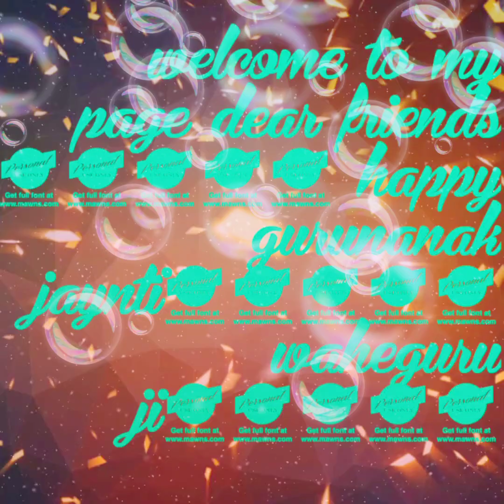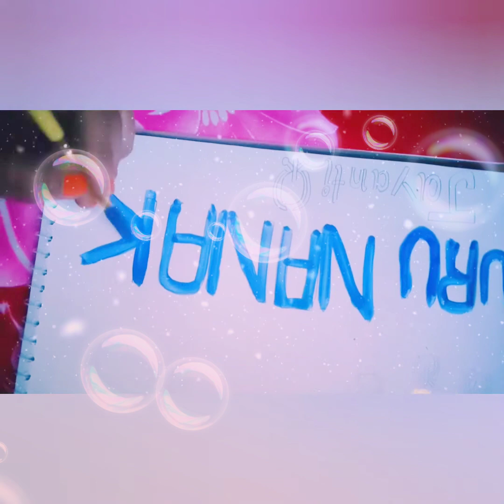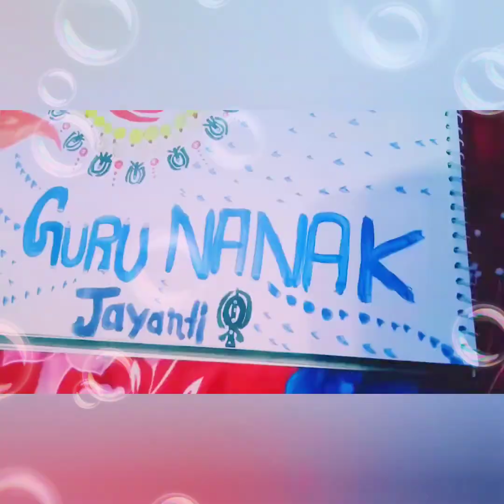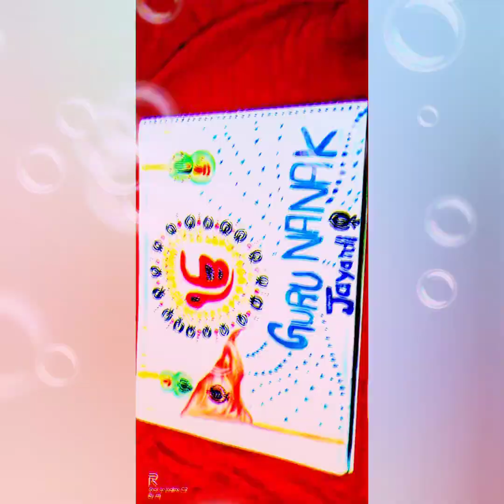How to simply Guru Nanak Dev draw// how to simply pencil sketch few min complete Guru Nanak Dev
aap sbhiu ko guruparv ki vaddayiii jii
use nomal drawing sheet and colours

finishing by sparkle
uses the colour
black
yellow
red
green lite
silver sparks
golden sparks
please don't any daut so comments now
and support this my channel